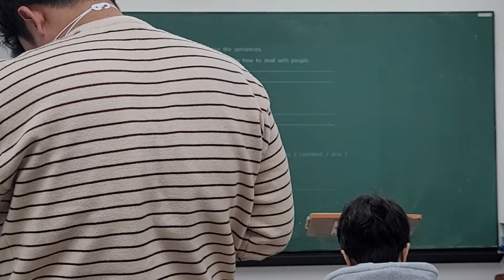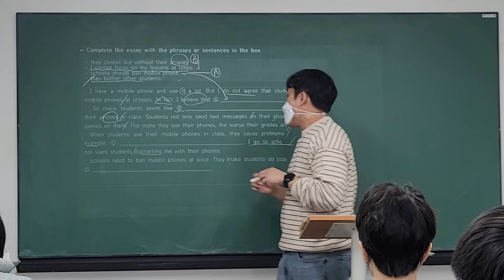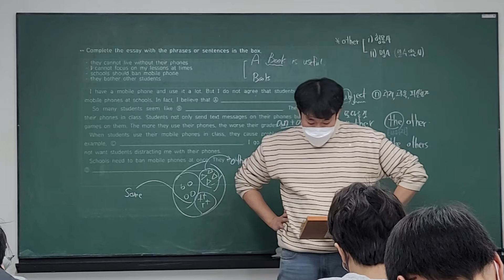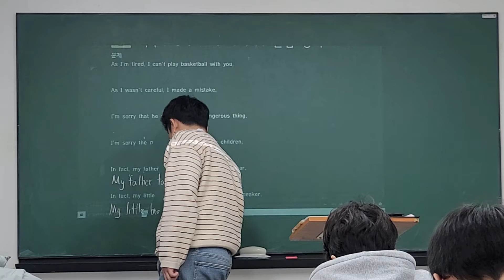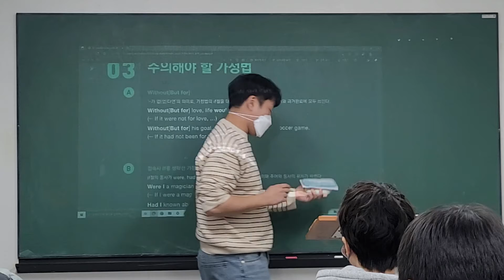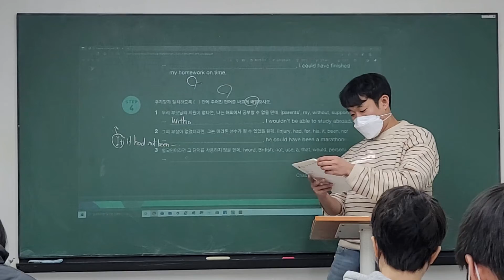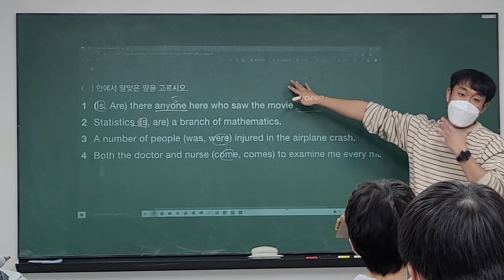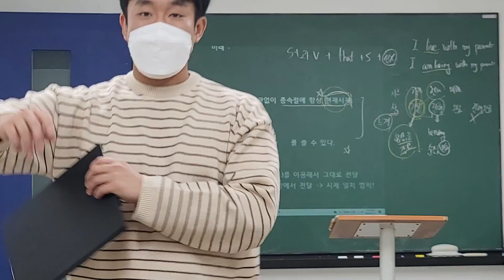22_02_21_중2MR1_문법_시우T